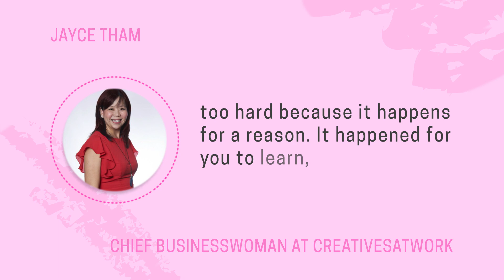Time Management advice for Freelancers!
In our recent spin-off of "Working Women" podcast series, we invited 16 Singaporean women to share with us their stories of resilience and creativity in their business and careers in this new normal.

We have selected some of the best quotes to share with you. If you would like to hear the full conversation, you always go to our Youtube channel to check them out again.

"I run my day in 45 minutes slots. if you have a structure in place, it is very easy for you to plan out your time" quoted from Fanny Tham

If you like to work with us, send in your resume